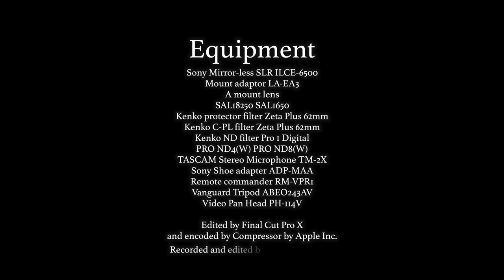Mobile Suit Gundam Thunderbolt A session in the sector of thunderbolt 4K S-Log2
Projection Mapping event with Gundam life-sized statue.
Mobile Suit Gundam Thunderbolt
A session in the sector of Thunderbolt.